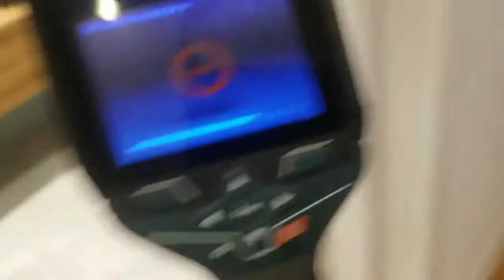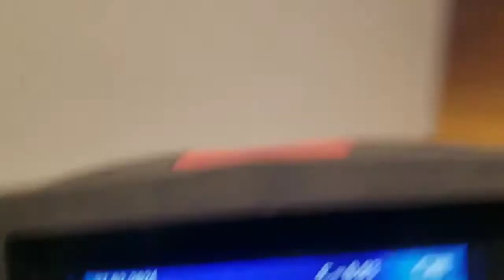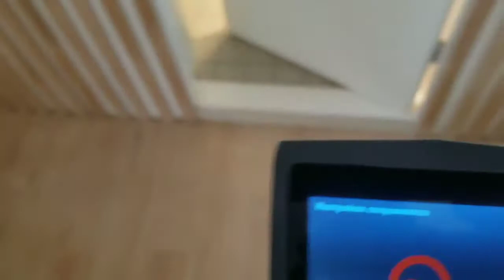"მკვდარი" გათბობის სისტემის გამოცოცხლება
იხილეთ  "მკვდარი" გათბობის სისტემის გამოცოცხლება

გათბობის სისტემების მონტაჟი,იატაკისგათბობა,საქვაბე,რადიატორებისმონტაჟი,ბალანსირება,ცენტრალურიგათბობა